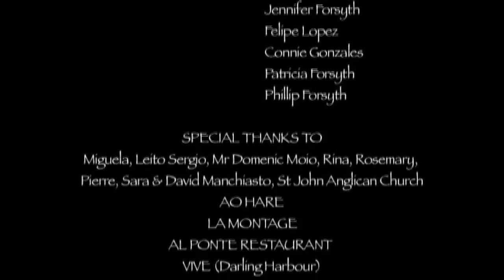Adieu (2004)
Two women contemplate on the death of their husband/
lover. Who truly has the upper hand?

Short Film